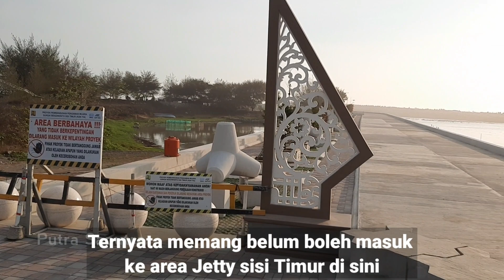Kulon Progo terbaru di Muara Sungai Bogowonto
Kulon Progo sedang viral dengan adanya Jembatan Merah di sebelah barat Sungai Bogowonto di Kawasan Bandara YIA Kulon Progo. Jembatan Merah di Kulon Progo akses ke Jetty Muara Sisi Barat Sungai Bogowonto selalu ramai pengunjung. Video kali ini di Kawasan Bandara YIA Kulon Progo tepatnya di sekitar Jetty Muara Sisi Timur. Ikuti menonton video kali ini sampai selesai, video info Kulon Progo semoga bisa bermanfaat buat Kita.